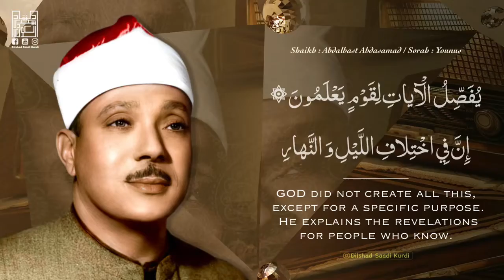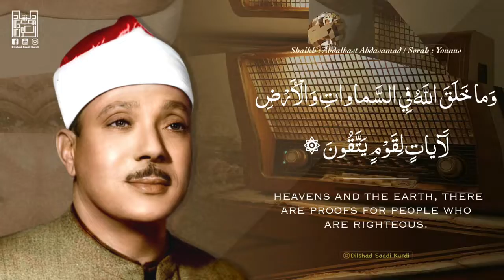Surah Yunus by Qari abdul basit❤